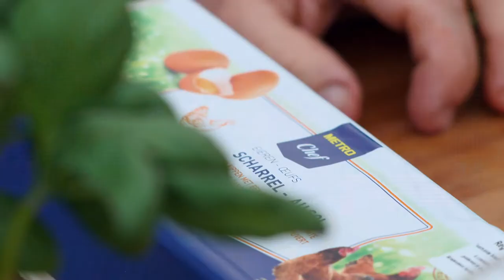Haute dog met kreeft | De Zomerkeuken van Jeroen De Pauw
Zomer, zomers, zomerst! Onze njam!-chefs smeren hun benen, handen én BBQ in voor de heetste zomer aller tijden. In het nieuwe seizoen van De Zomerkeuken serveren ze zalige sharing dishes, zonnige drankjes en zelfs summerproof dessertjes. Chefs die De Zomerkeuken induiken zijn Peppe Giacomazza, Dagny Ros Asmundsdottir, Michiel van der Eerde, Jeroen De Pauw en nieuwkomers Anne-Sophie Breysem en Jord Althuizen. Goed voor 6 verfrissende afleveringen met zot veel zonnige gerechtjes. Het zomert op njam!, zoveel is zeker!